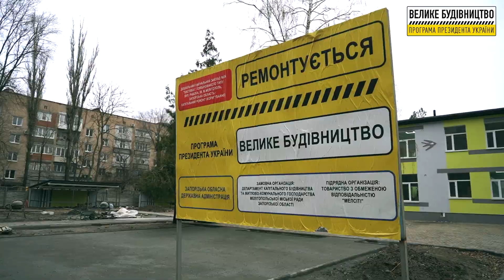м. Мелітополь. Реконструкція дитячого садка №24.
Запорізька область. м. Мелітополь. Реконструкція дитячого садка №24.